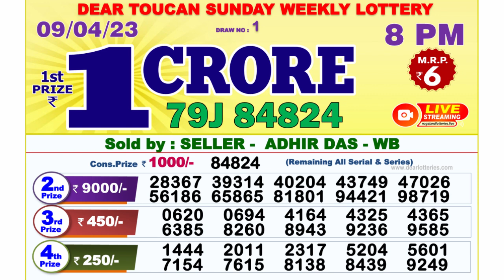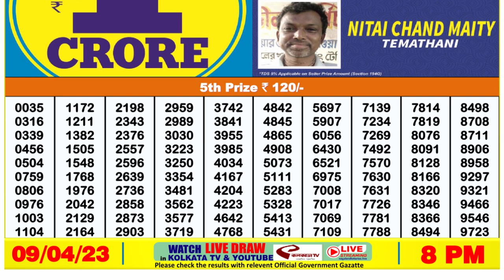Dear Lottery Sambad 8pm today 09.04.23 Nagaland State Lottery Result